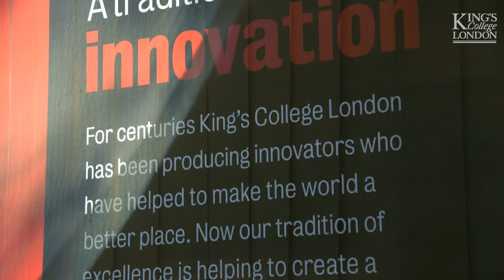Economics BSc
The Economics BSc at King's College London is taught by the Department of Political Economy and the School of Management & Business and combines detailed analysis of economic theory and its application with practical examination of how economic ideas and principles impact contemporary policy and business decision making. Apply now